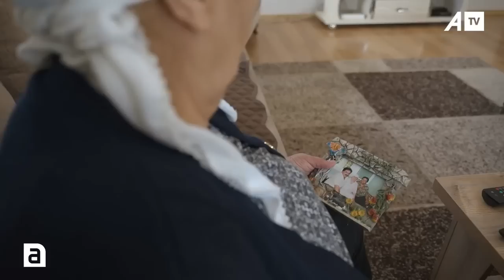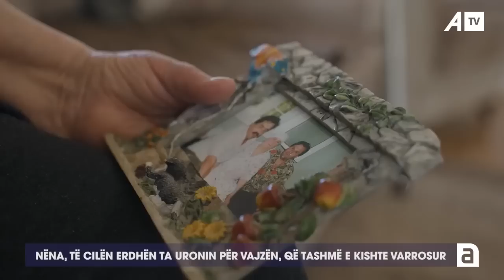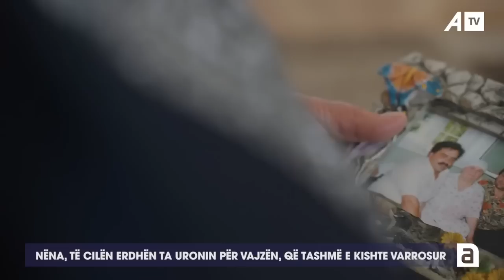Erdhën për ta uruar për vajzën, ata nuk e dinin që ajo tashmë e kishte varrosur, ngjarje e trishtë!